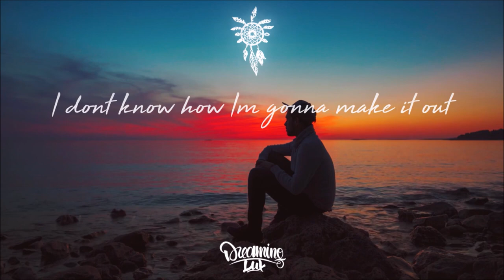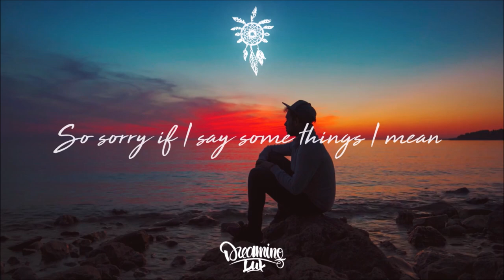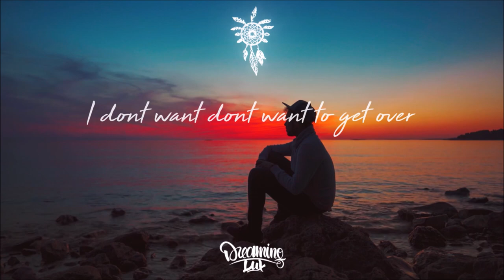Lone Tusker - I'm Lonely (feat. Ben Woodward)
Check out Lone Tusker's deep house cover remix of Lauv and Anne-Marie's "fuck, i'm lonely".

Lyrics:

Call you one time two time three time
I can't wait no more
Your fingers through my hair that's on my mind
I know it's been a minute since you
Walked right through that door
But I still think about you all the time

I don't know I don't know how I'm gonna make it out
I don't know I don't know how you got me sayin'

Fuck I'm lonely as fuck
Come hold me come hold me come hold me
Its been me myself and why did you go did you go
Fuck I'm lonely

Yeah I still watch the shows you showed me I still drink that wine
But these days it tastes more bitter than sweet
And all my friends are way too drunk to save me from my phone
So sorry if I say some things I mean

Miss those nights when you would come over
Spent all night just tryin' to get closer
That was June and now it's October
I don't want don't want to get over
That was June and now its October
I don't want don't want to get over you